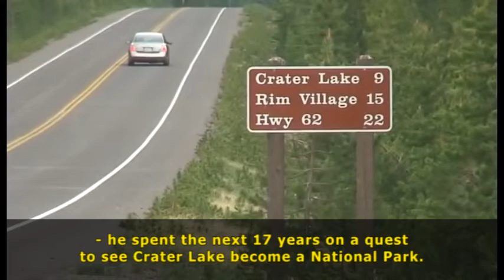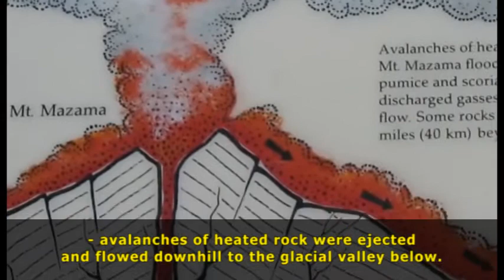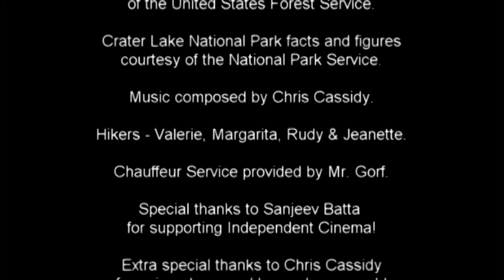Deep Blue (2009) - Open Captioned (English)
This short documentary gives you a glimpse inside one of our country's most awe-inspiring displays of nature. Learn why the lake is so blue, how it was created, who helped establish it as a national park, and the best time to visit, as well as other interesting things to see and do at Crater Lake National Park.

The film is open captioned to ensure accessibility on all devices.